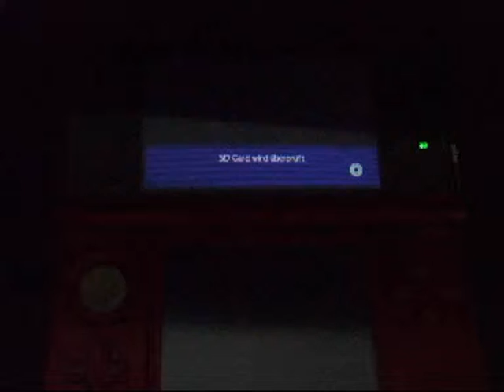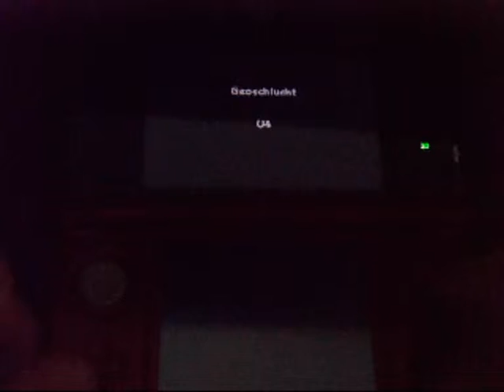LP Pokémon Mystery Dungeon - Portale In Die Unendlichkeit #50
Ich hoffe euch gefällt dieser Part, für Kritik könnt ihr kommentieren, ich würde mich pokétastisch freuen, wenn ihr das Video liked, mich abonniert, meine Facebookseite liked, mir auf Twitter folgt, mich auf Skype als Kontakt hinzufügt oder das Video teilt.
auf Skype: Zckerfreak